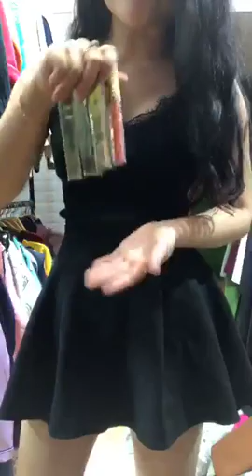Mua thanh lý máy in , Máy photocopy , Laptop , Máy tinh Cũ hỏng , Mua thanh lý tivi ,